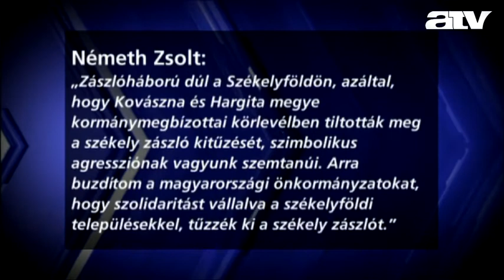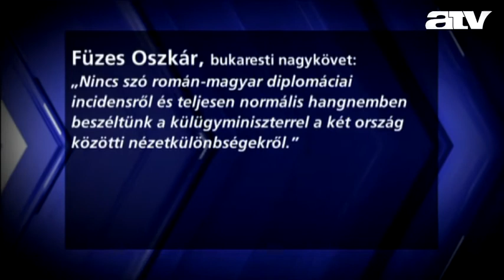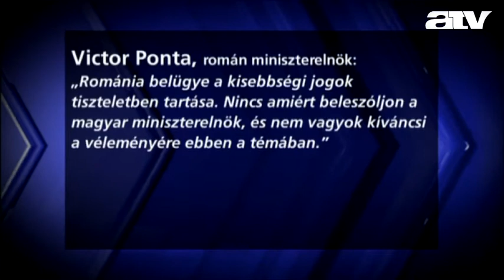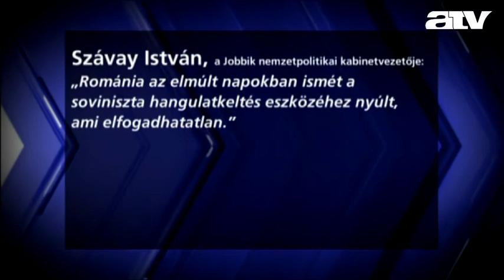Boros Tamás az ATV Csatt! című műsorában - 2013.02.08. - 2. rész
Boros Tamás a Policy Solutions politikai elemző intézet igazgatója az ATV Csatt! című műsorában